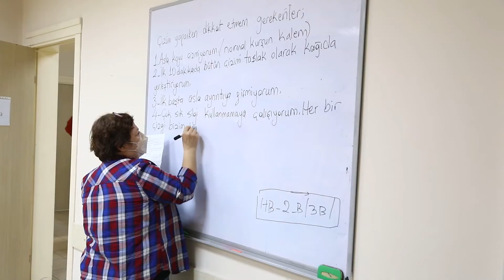Çocuklar BASAMAK yaz okullarını çok sevdi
▶︎ Kültür- sanat ve hobi kurslarını Bayraklı Sanat ve Müzik Akademisi (BASAMAK) çatısı altında toplayan Bayraklı Belediyesinin 8 branşta açtığı yaz kurslarına 10 günde 200’e yakın öğrenci katıldı.